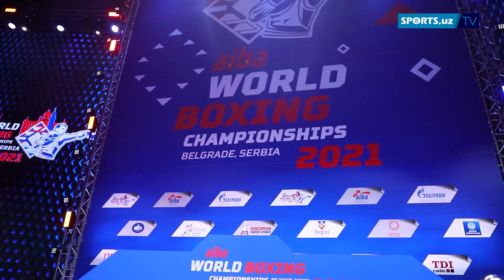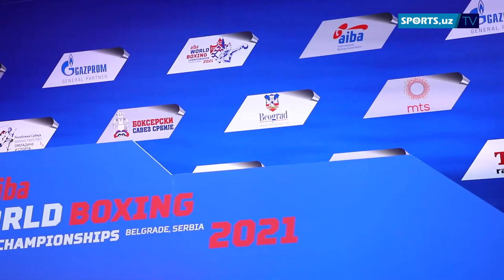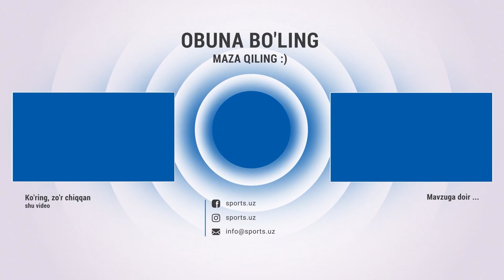Бокс. Жаҳон чемпионларини тақдирлаш маросимининг ҳеч қаерда кўрсатилмаган вазиятлари